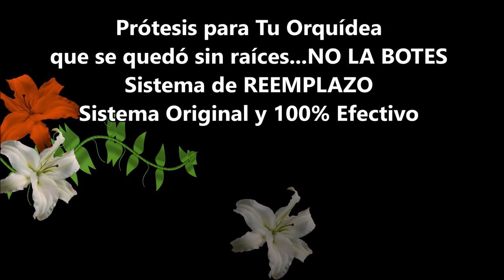Como se hacen las prótesis para orquideas que se han quedado sin raices para que no mueran #355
Este episodio contiene un Tutorial paso a paso para que logres que a tu orquídea le salgan raíces.
Muchas orquídeas pueden quedarse sin raíces ya sea por pudrición o por secado extremo, así mismo, muchos keikis demoran en que le salgan raíces, en todos estos casos estas orquídeas pueden deshidratarse y morir.
en este episodio te dejo mi método original para hacerle a tu orquídea unas prótesis.
en que consiste? En un sistema de raíces hecho con alambre que le va a permitir anclarse hasta que ella por si sola vuelva a desarrollar sus propias raíces.

Enlace a orquídeas naturales Phalaenopsis con dos varas florales y flores:

Enlace a macetas para orquídeas:

Enlace a fertilizante para floración de orquídeas:

Enlace a mariposas decorativas para el jardín:

Enlace a los moldes de coco en cestas de metal para colgar:

Enlace a sombreros para jardinería:

Enlace a casita para pájaros en forma de sombrero: